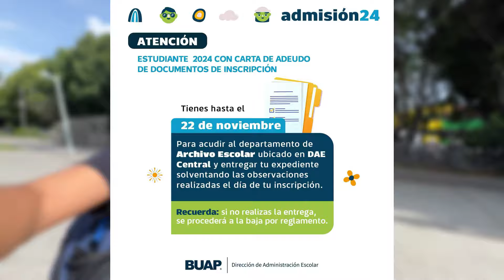Última oportunidad - Entrega tus documentos de inscripción pendientes a la DAE | Admisión BUAP 2024